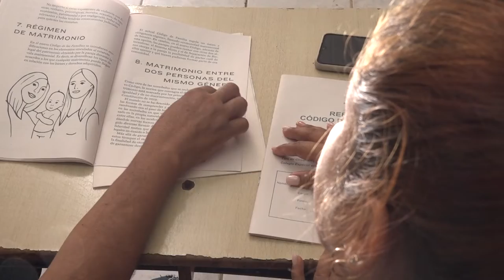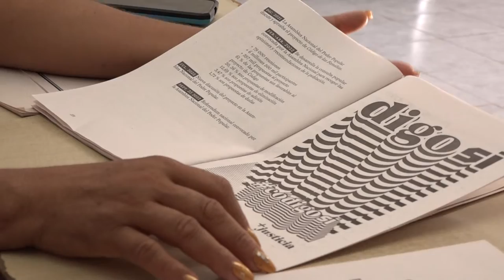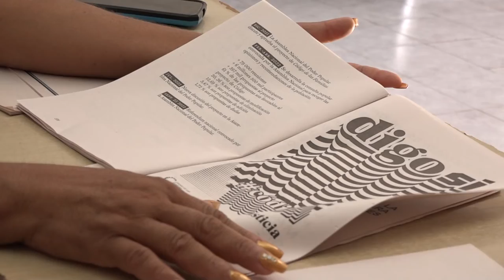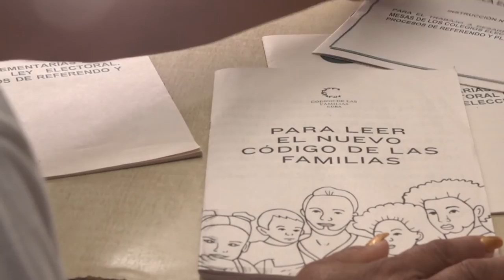Destaca mujer granmense en procesos electorales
Hoy nuestro canal se acerca a la historia de dos hermanas que desde su infancia han desempeñado diferentes roles en procesos electorales.